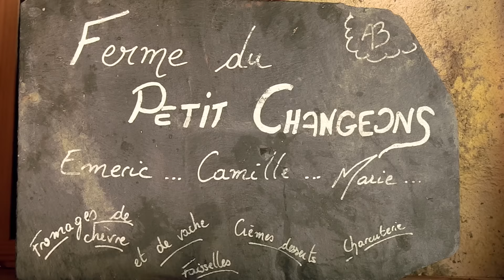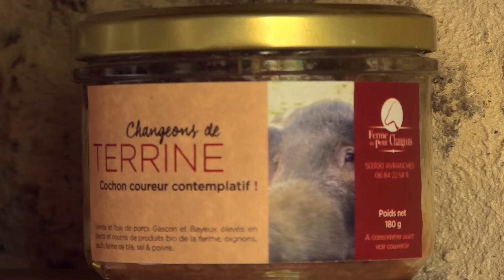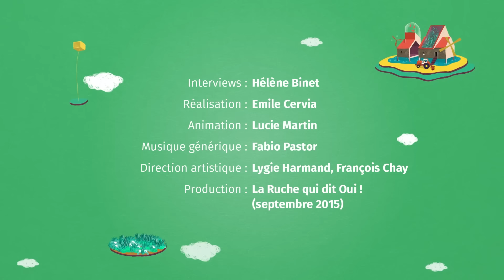#3 - NORMANDIE - Ferme du Petit Changeons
13 Fermes d'avenir - Un tour de France des initiatives qui ré-enchantent l'agriculture et font bouger les champs
Une initiative de La Ruche qui dit Oui ! et de l'association Fermes d'avenir

Lauréat Normandie - La Ferme du Petit Changeons
Un agriculteur a besoin de 35 hectares pour vivre, clament les statistiques des instances agricoles. A contre-courant et vue sur les marées du Mont Saint-Michel, Marie, Emeric, Camille et Kevin inventent sur 18 hectares une nouvelle agriculture collective et souhaitent ouvrir bientôt leur propre restaurant 100% fermier.